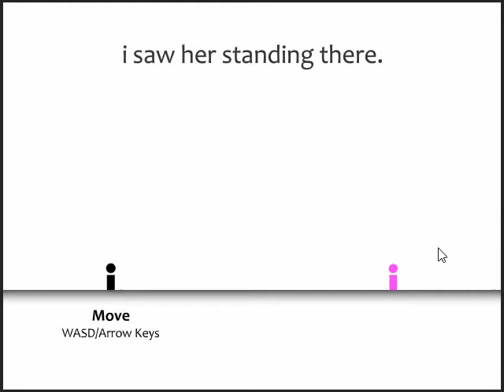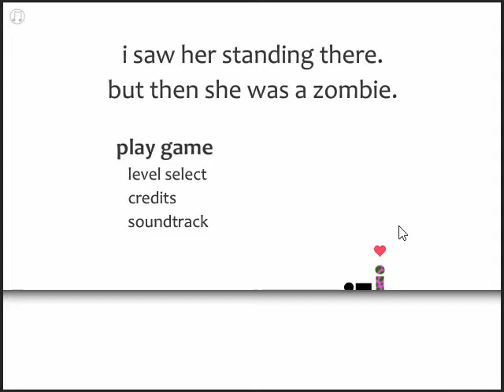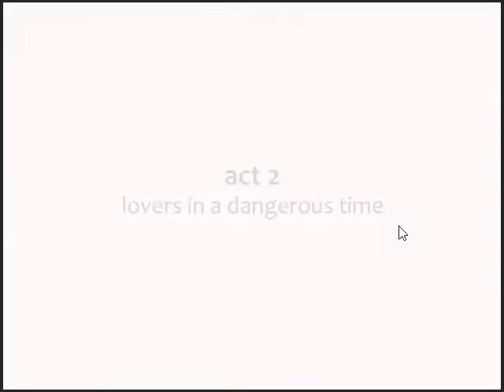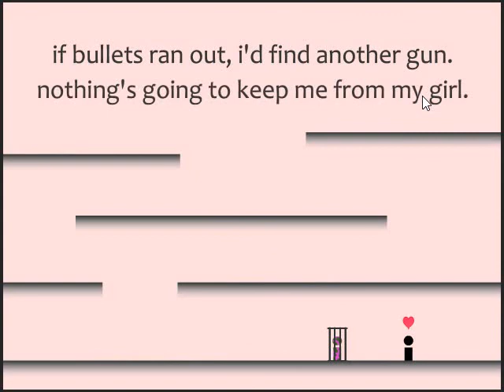TALPERS presents INDIE- Episode 18- I Saw Her Standing There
I saw her standing there, but she was a zombie...